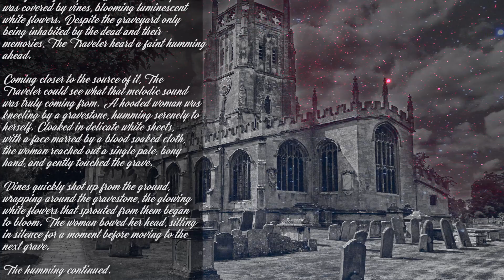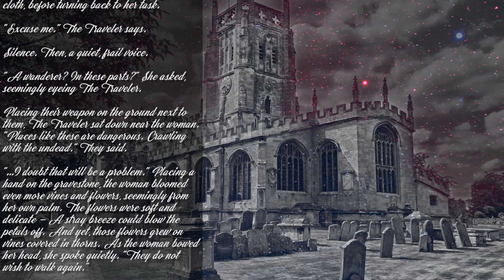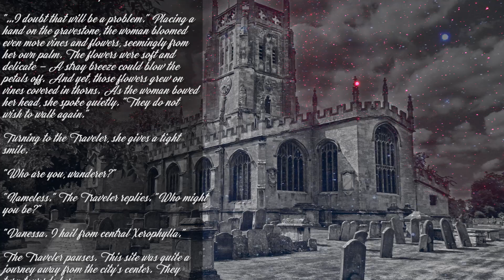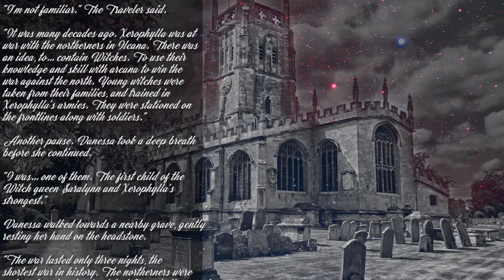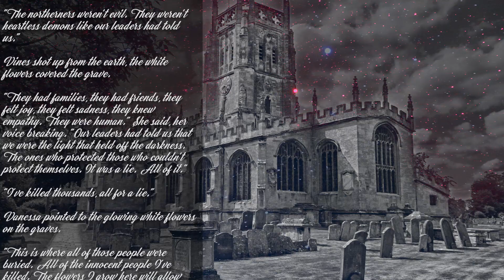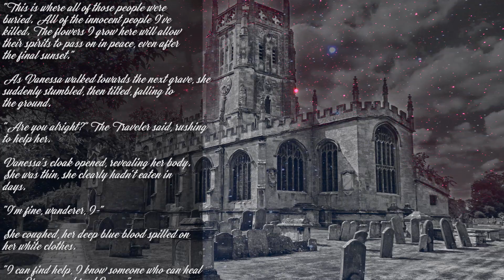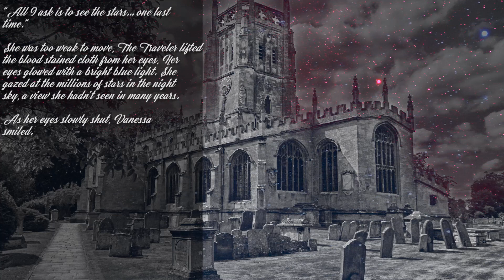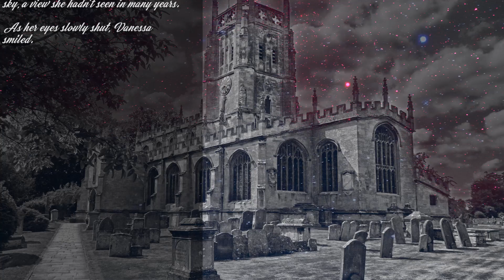Nightfall | The Tale of Vanessa, Witch of the Cemetery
The start to a great series!

A huge thank you to MoreMuffins for this hub and tale I can't wait to read more.